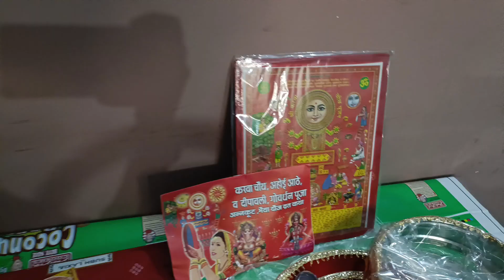करवा चौथ पूजा सामग्री एवं सुहाग का सोलह सिंगार क्या-क्या लगता है